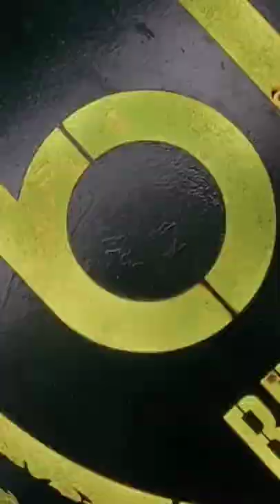BLR Brewing Co, A new entrant in JP Nagar... Mesmerizing and Impressive Place